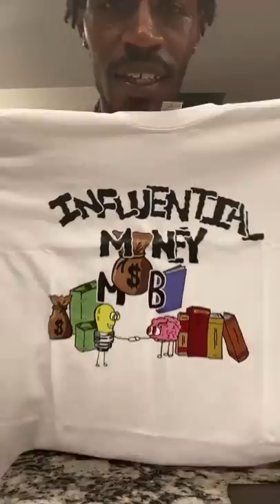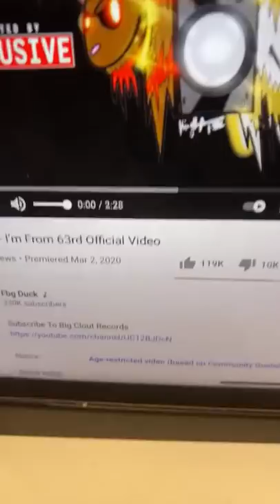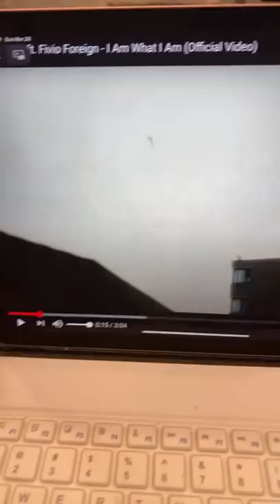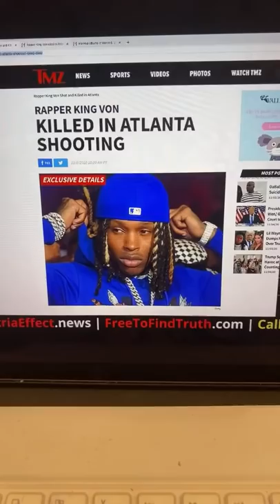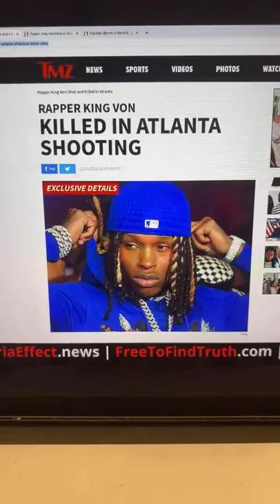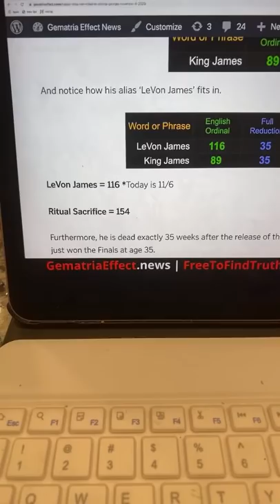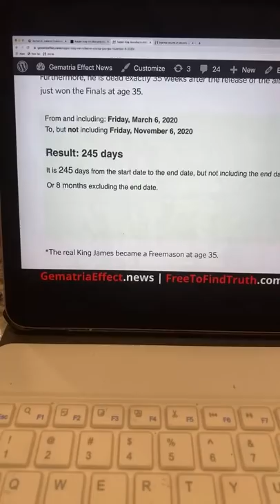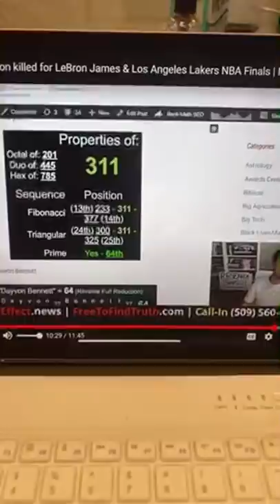THE CURIOUS CASE OF DAYVON BENNETT ( THE BLOOD SACRIFICE OF KING VON 🤴🏿 )